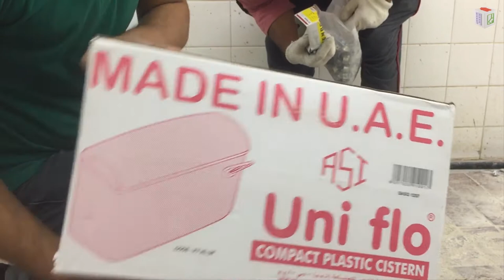How to assemble and Install Toilet Cistern Urdu/Hindi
Working Ideas
In this video i explained step by step easy method to install a toilet cistern/flush.
اس ویڈیو میں میں نے بیت الخلا کے حوض / فلش نصب کرنے کے لئے مرحلہ وار آسان طریقہ کی وضاحت کی۔

इस वीडियो में मैंने टॉयलेट सिसर्न / फ्लश स्थापित करने के लिए स्टेप बाई स्टेप आसान विधि बताई।